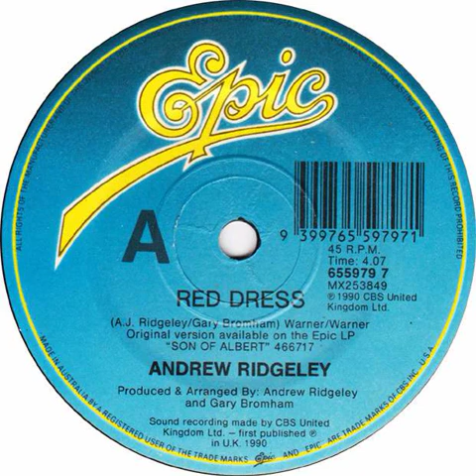Andrew Ridgeley - Red Dress Backwards